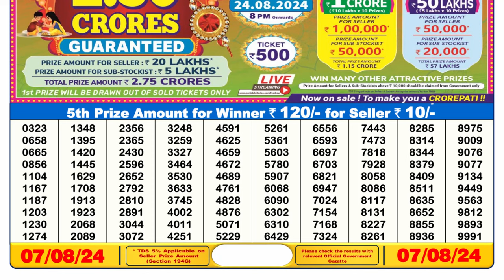🔥Sikkim Lottery Sambad 6pm Result 07.08.24 Lottery Result live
1. lottery sambad today
2. dear lottery result
3. Sikkim lottery sambad
4. লটারি সংবাদ